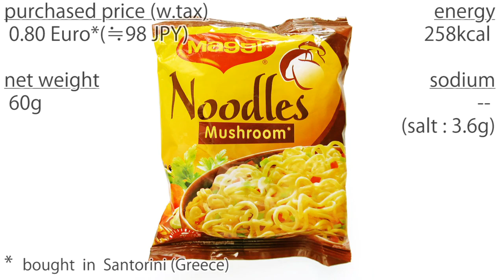No.6477 Maggi (Ukraine) Noodles Mushroom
Nestlé (Ukraine) for Greece & Western Balkans Market